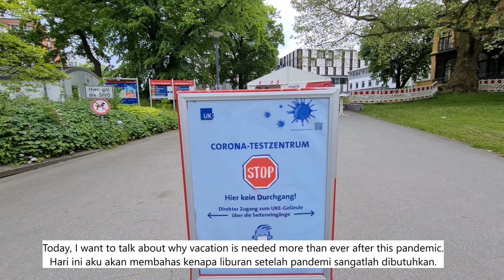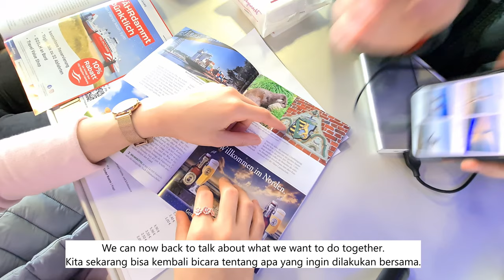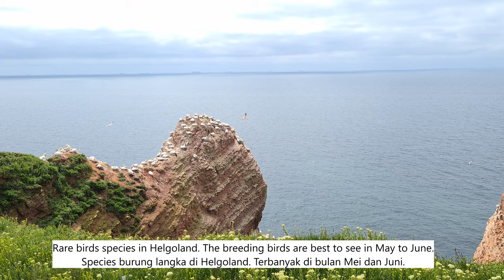Slow travel Silent Vlog | Helgoland, Germany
In this silent vlog is a minimalist day trip from Hamburg to Helgoland in the North Sea.

Music
- Lemon by Kenshi Yonezu